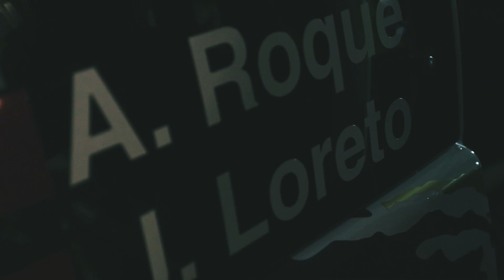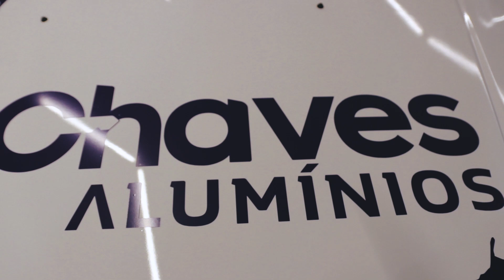Apresentação Peugeot 306 da dupla Andre Roque & Jose Manuel Loreto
Revelação da nova imagem do Peugeot 306 da dupla André Roque e José Loreto para a época de 2019